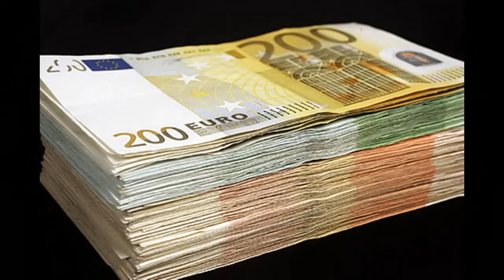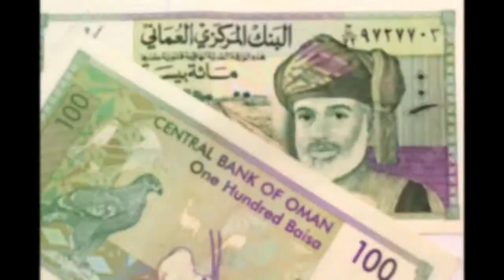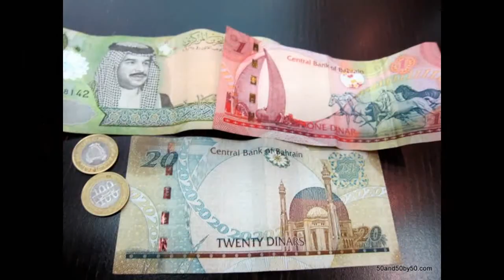Most expensive currency in this world// strongest currency in this world.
Hello friends

                     Today in this vedio you watch some interesting things. Means most expensive currency in this world or strongest currency in this world. This all currency i compare with Indian currency also. So you easly know what difference between our currency and foreigner currencies.